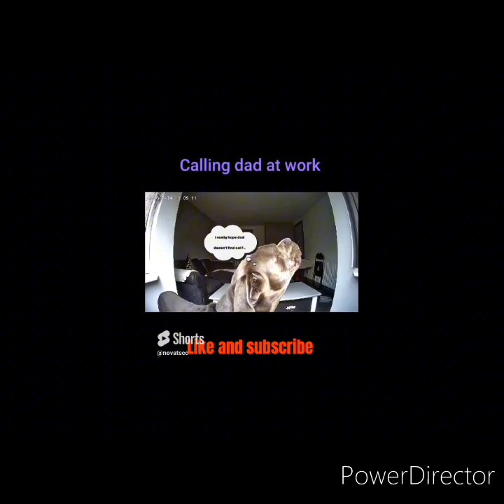BEST OF MY CANE CORSO 2023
Best of Nova 2023 video not to miss for sure

wondering how I got here 🤔